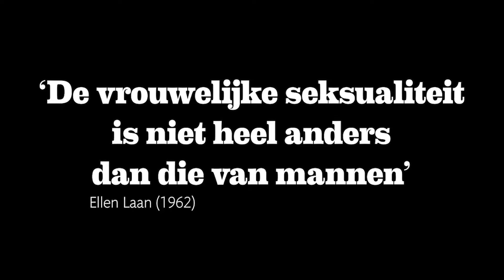Nu in de winkel: Zin 8!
Er ligt weer een nieuwe Zin in de winkel! Vol mooie reizen, goede interviews, leuke uitjes, prachtige prijzen, nuttige weetjes en héél veel meer. Blader hem alvast door of bestel hem